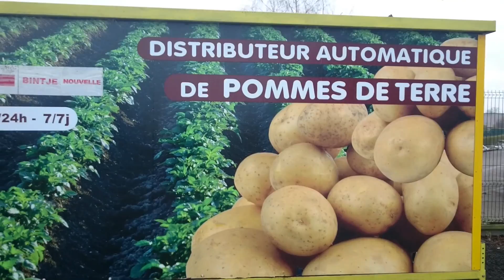Keth teste le distributeur automatique de pommes de terre | Jan 2015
Vidéo Bêtisier lors de notre Weekend à Amiens en janvier 2015
© Keth & Nath Series